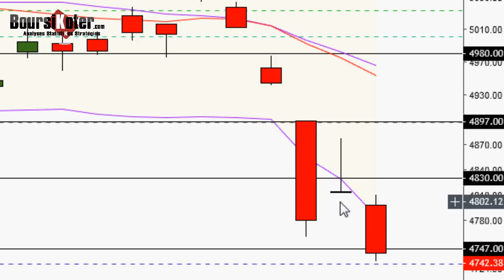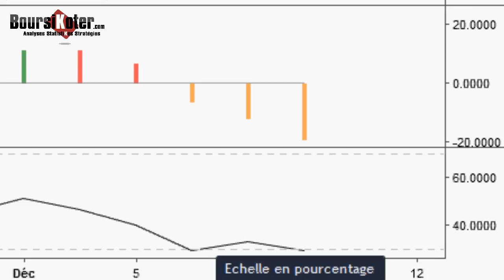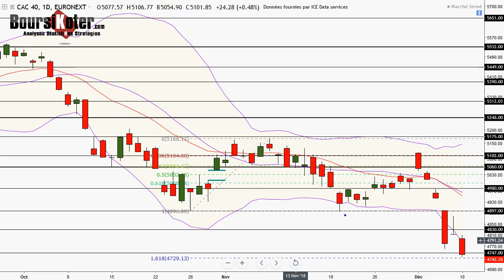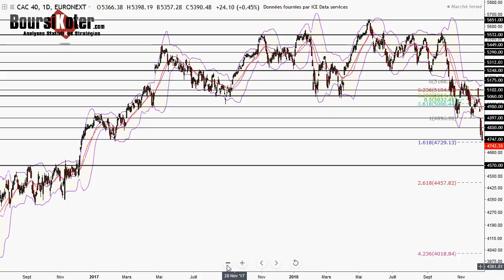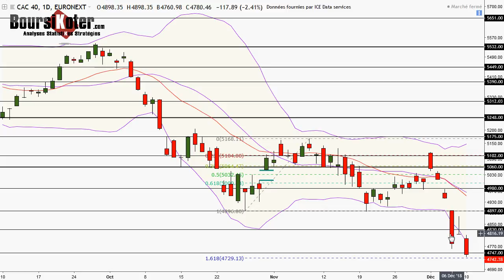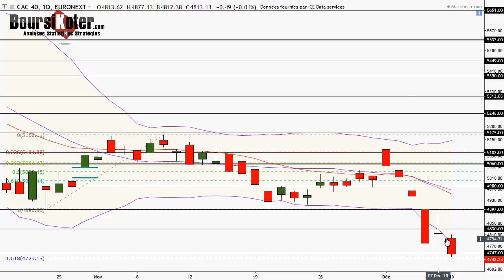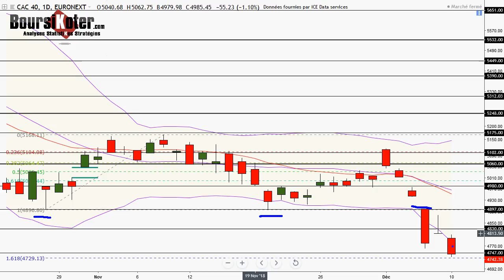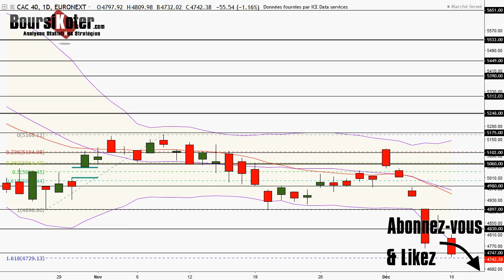CAC 40 Analyse technique du 10-12-2018 par boursikoter